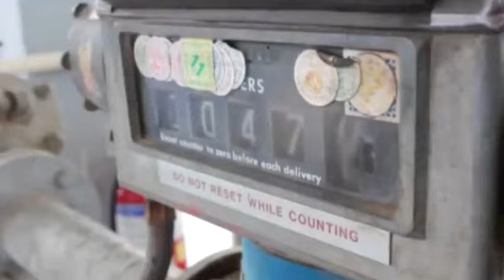radar.gr: Έξυπνη ζωή τρέιλερ